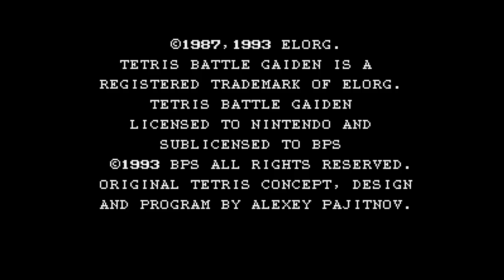Tetris Battle Gaiden | SpawnConnery VS prinzif | 🇺🇸🇺🇸 Fightcade SNES TETRISBT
1/13/2024, 2:25:54 PM